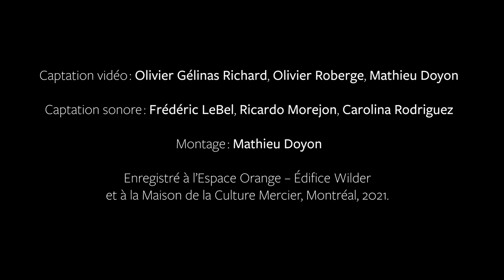Innamorati - Quatuor Bozzini Marcelle Hudon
Innamorati - Quatuor Bozzini - Marcelle Hudon - Csaba Raduly
Quatuor Bozzini (Clemens Merkel, violon; Alissa Cheung, violon; Stéphanie Bozzini, alto; Isabelle Bozzini, violoncelle)
Date 2-3 mars, 2022 Théâtre Outremont
Présenté dans le cadre du Festival de Casteliers 2022 en co-diffusion avec Le Vivier

Son: Frédéric Lebel, Ricardo Morejon, Carolina Rodriguez
Vidéo: Mathieu Doyon, Olivier Gélinas Richard, Olivier Roberge
Montage: Mathieu Doyon

Suivez-nous et inscrivez-vous à notre infolettre pour plus de contenu :
Follow us and sign up for our newsletter for more content: